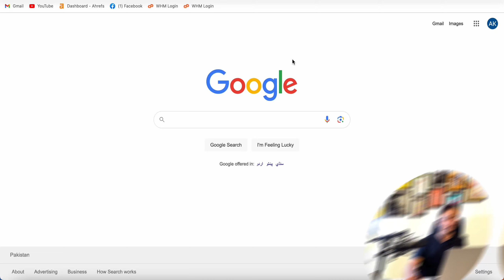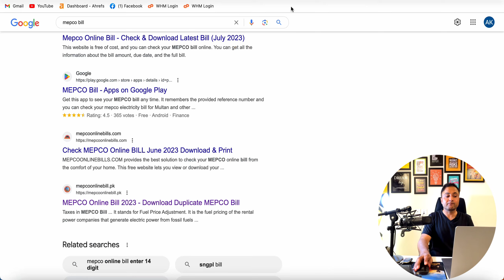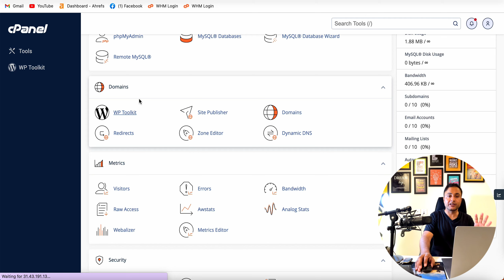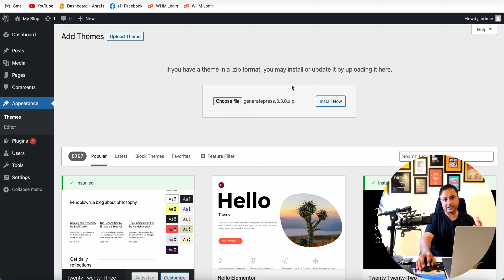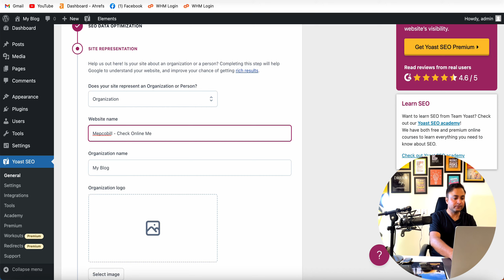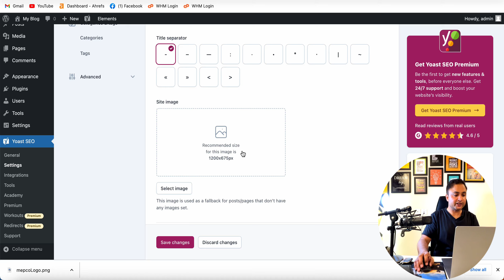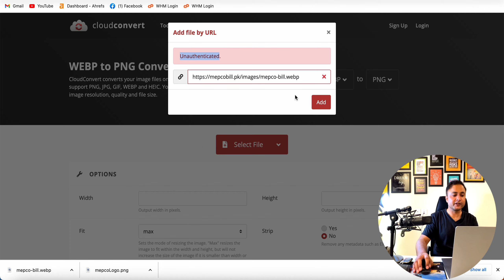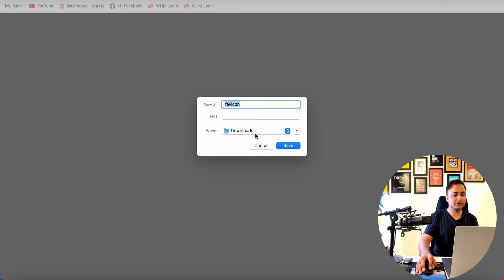Blogging Course in Urdu - 4th Class - Amin Khan Blogger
Blogging earning
Blogging kaise karte hain